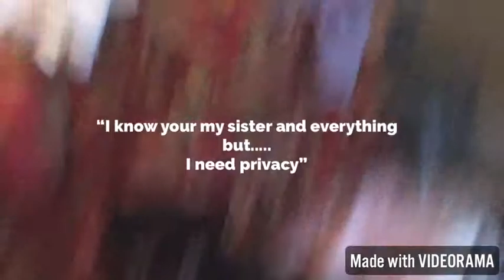Elsa, Ziggy How do you feel?